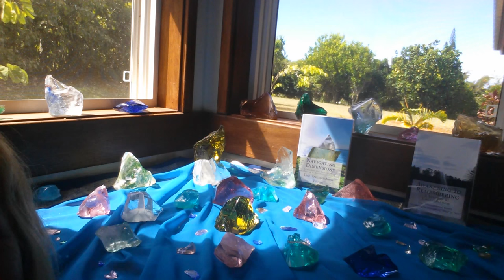Sharing Exquisite Andaras With YOU!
I speak about whatever is going on with Multi-Dimensional Consciousness, LightBody Upgrades, Light Activations, Awakening, Ascension, Integration, Light, Consciousness, Opening Hearts, Letting Go of OLD Earth Programming, Crystalline DNA, Star BEing Evolution, Quantum Jumping/Leaping/Existence, The Unified Field, The Quantum Field, Everything NEW Earth NOW! All things Sacred, it is an honor to be a part of your journey here!

Aloha Nui Loa... from Kauai, Ancient LeMUria... may your moments be magical and full of love as all that is.

Lisa Transcendence Brown
Ancient, Ascended Master, NEW Earth Light Anchor, Programmer, Transmitter, and Guide, Multi-Dimensional Consciousness/Mastery
Author of Awakening To Remembering & Navigating Dimensions (the 3rd is on it's way!)
Live Events, Online Mastery Courses/CommUNITY, Personal Expansion Sessions, Andaras, Archived writings, videos & media events, Free Stuff, Translation (B)Lo, MP3 Activation Downloads and more! All Light Encoded Sharings/Transmissions for all!